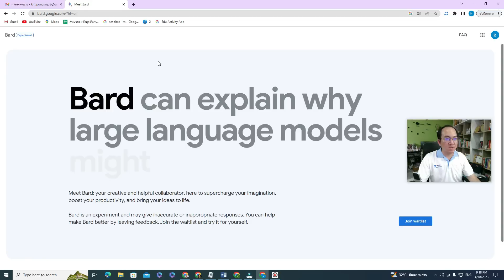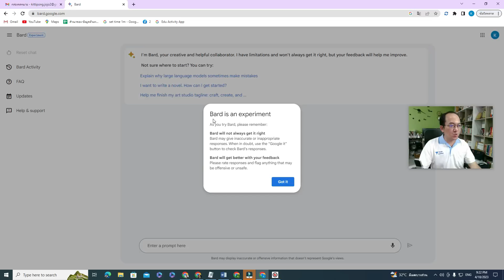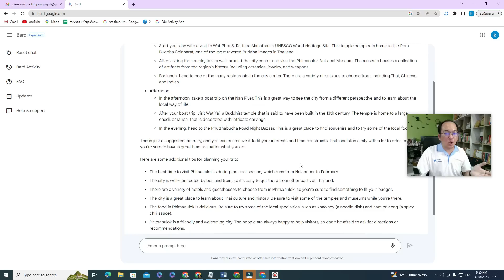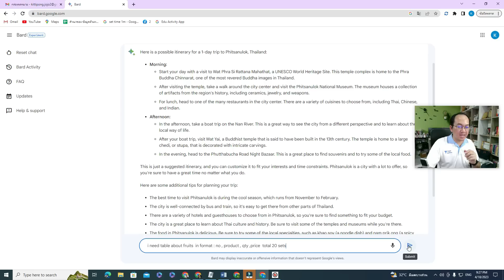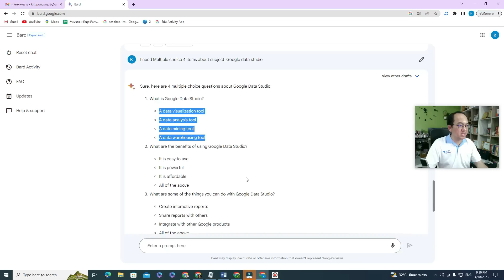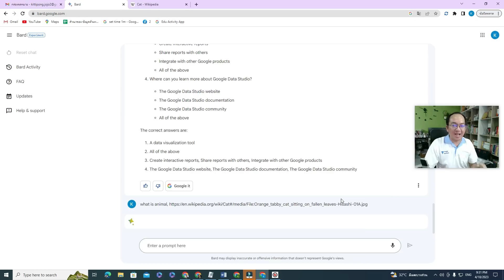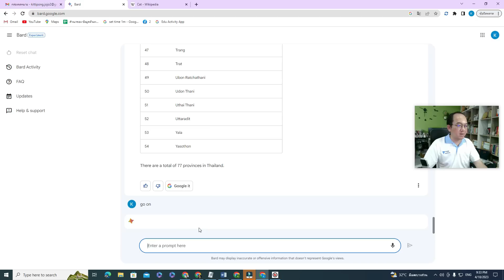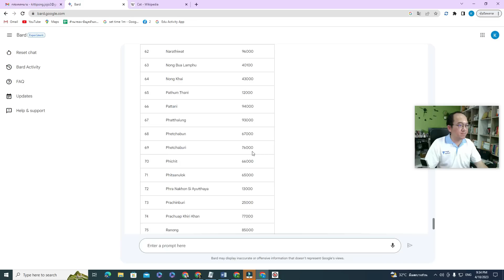Google Bard AI ประเทศไทยใช้งานได้แล้ว มา Review กันครับ น่าใช้งานมาก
**มีอบรม ChatGPT ผ่านทาง Zoom วันที่  13 พค. 2566 นี้ครับ
คอร์ส ChatGPT สำหรับครู อาจารย์ และนักการศึกษา 3 ชม. (แบบจุกๆด้วยความรู้) ตามคำเรียกร้อง นะครับ สามารถลงทะเบียนได้ที่ รับ 60 ที่นั่งครับ

**มีอบรม ChatGPT Prompt Engineering
วันที่ 29 เม.ย. 2566 นี้ทาง Zoom
รับเพิ่มอีก 15 ท่านครับ